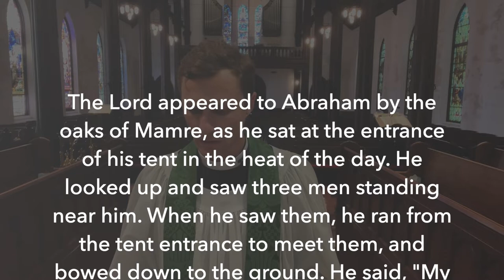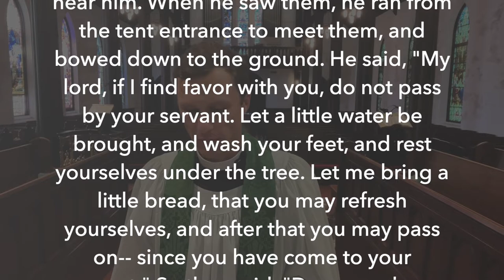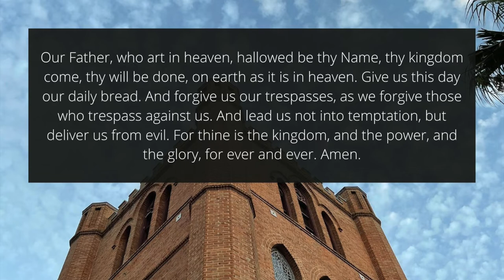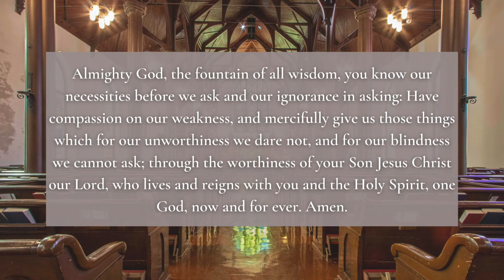Sunday, July 17 - Online Worship Service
Join us for this special online offering of prayer, worship, and scripture reading! Our in-person services continue every Sunday at 8:00 a.m. and 10:30 a.m.

For more information about Trinity Episcopal Church please visit trinitygalv.org.